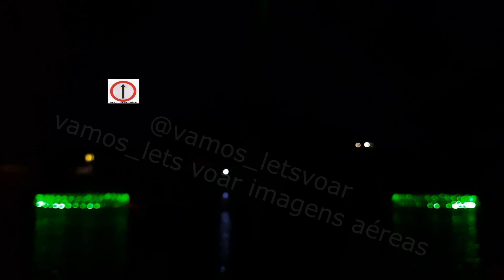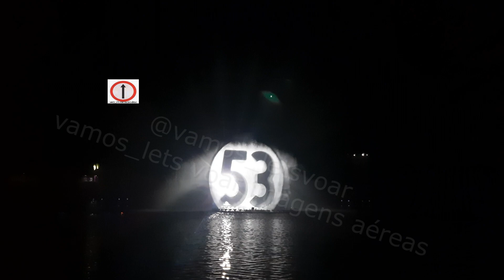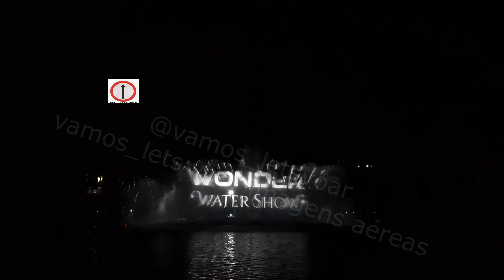WONDER WATER SHOW , SHOW DAS ÁGUAS: FONTE DANÇATE PARECIDA DA LAS VERGAS FOZ IGUAÇU PONTO TURISTICO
É uma ótima oportunidade para corretores de imóveis, engenheiros, arquitetos, construtoras, incorporadoras, empresas de expansão no varejo, etc, que precisam da qualidade de informação técnica e comercial

GOSTA DO TRABALHO QUE FAZEMOS ?

COLABORE SE QUISER, SE PUDER, QUALQUER VALOR: GRATIDÃO.

Um abraço!

Veja mais informações no Google Maps

@vamos_letsvoar Instagram, AOS AMANTES , CURIOSOS DO AERO VÔO TERAPIA: WONDER WATER SHOW , SHOW DAS ÁGUAS: FONTE DANÇATE PARECIDA DA LAS VERGAS  FOZ IGUAÇU PONTO TURISTICO

LINK Sugerstão de equipamentos:

LANÇAMENTO DJI AVATA
e MINI 3 PRO

Lançamento fimi x8 2022 se v2com megafone e gancho Melhor custo benefício,

CAMERA RUNCAM 4K PRO

HUBSAN ACE

HUBSAN ACE PRO

HUBSAN ACE SE

Relogio amazfit TREX PRO GPS

MEDIDOR DE SOLO ÁREA GPS

comprar mavic mini

comprar paraquedas

comprar multiteste

Equipamentos utilizados:

Celular m31;

Action cam:
SJ v50
DRIFT 4k
RUNCAM TUMB